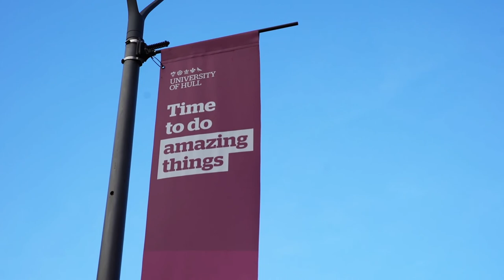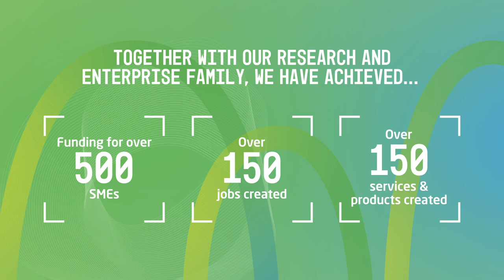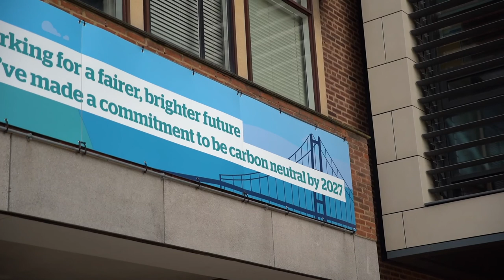[Corporate/Film] Introducing the Aura Innovation Centre | Shaping the Future of Green Innovation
Campaign: Festival of Green Innovation
Client: Aura Innovation Centre (AIC)

This is a film we created to introduce the UK's first-ever Festival of Green Innovation, featuring AIC Director Lousie Smith, Hull University Vice Chancellor Professor Susan Lea and Councillor Richard Burton, Leader of East Riding of Yorkshire Council.

Need a stunning video to showcase your brand?